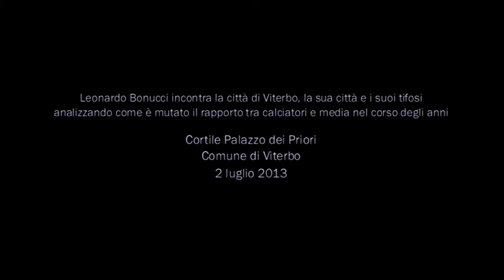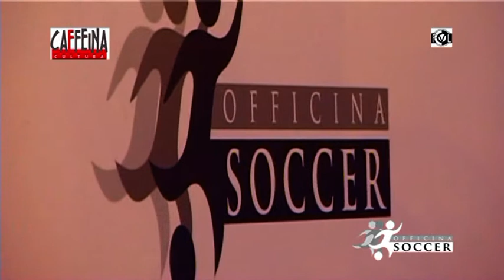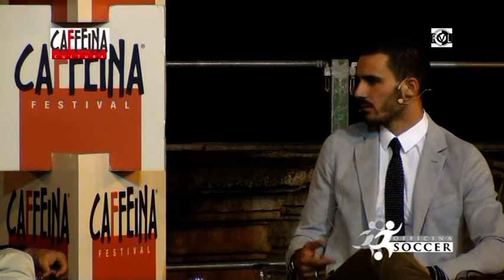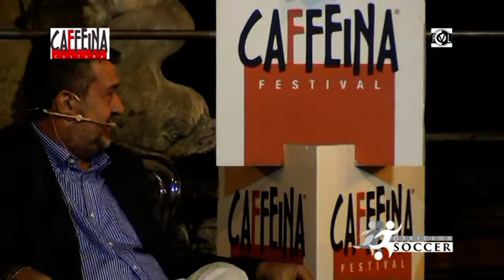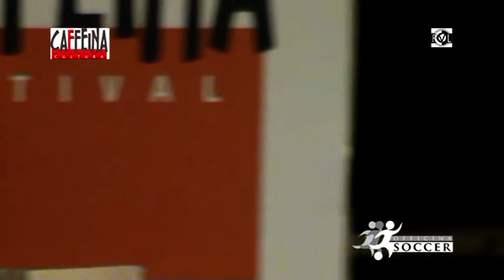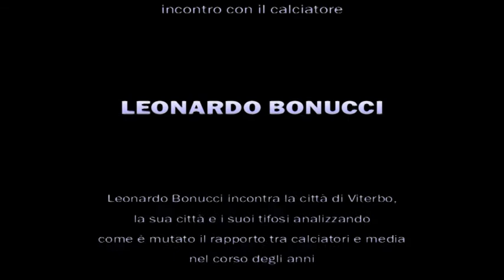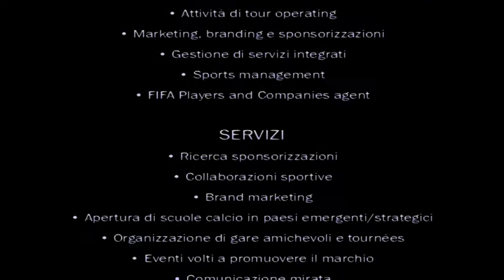Fabio Massimo Splendore intervista Leonardo Bonucci - CAFFEINA CULTURA - Viterbo 2 luglio 2013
OFFICINA SOCCER

in occasione di

ha organizzato

CULTURA ED ETICA NELLO SPORT

Un campione viterbese

incontro con il calciatore

LEONARDO BONUCCI

Leonardo Bonucci incontra la città di Viterbo, la sua città e i suoi tifosi analizzando
come è mutato il rapporto tra calciatori e media nel corso degli anni

Cortile Palazzo dei Priori del Comune di Viterbo

2 luglio 2013

Piazza S. Agnese, 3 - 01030 Vitorchiano VT

OFFICINASOCCER

AMBITI OPERATIVI
• Organizzazione di trasferte e eventi sportivi mondiali
• Attività di tour operating
• Gestione di servizi integrati
• Sports management
• FIFA Players and Companies agent

SERVIZI
• Collaborazioni sportive
• Brand marketing
• Apertura di scuole calcio in paesi emergenti/strategici
• Organizzazione di gare amichevoli e tournées
• Eventi volti a promuovere il marchio
• Comunicazione mirata
• Collaborazioni di fiducia con alberghi e strutture locali, compagnie aeree
• Rafforzamento dei legami con ambasciate, federazioni sovranazionali, squadre avversarie